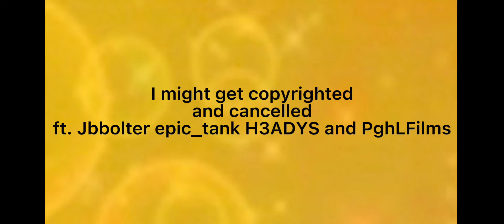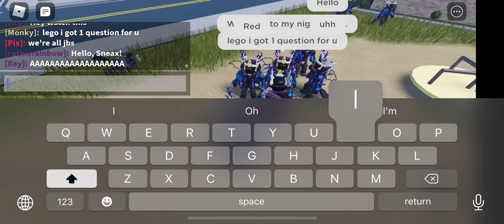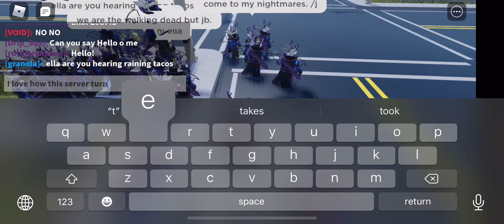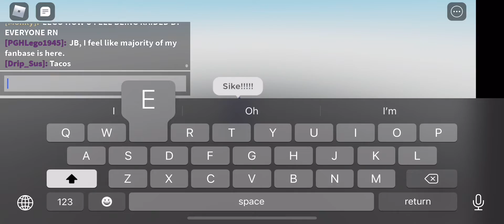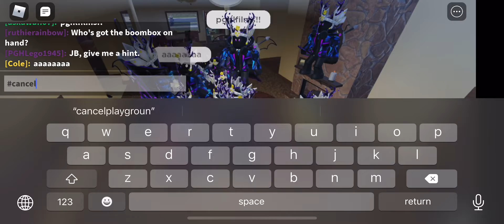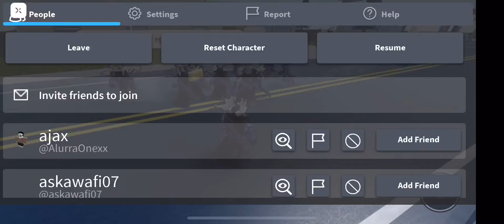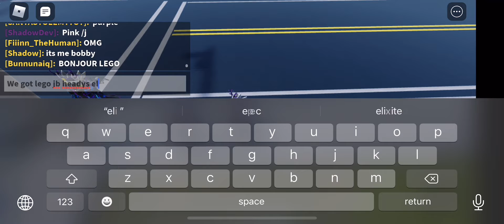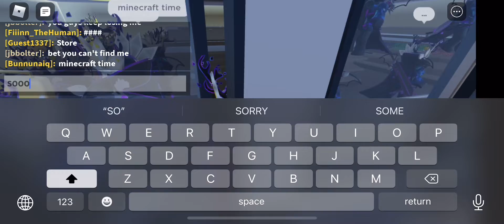The Jbbolter simulator experience (ft. Jbbolter, H3ADYS, epic_tank, PghLFilms)